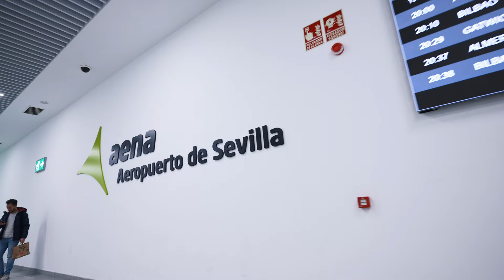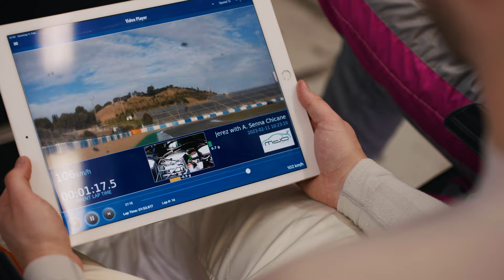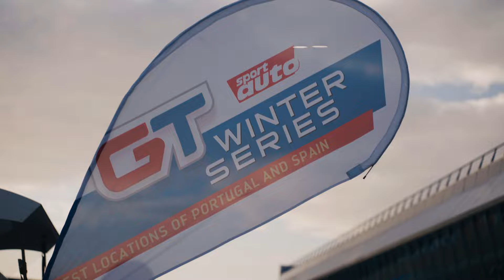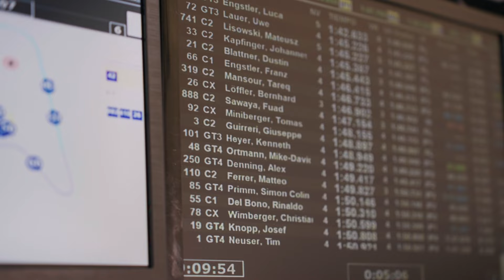GT WINTER SERIES HIGHLIGHTS JEREZ | #48 Yevgen Sokolovskiy ProSport Racing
Das erste Rennen nach der Winterpause startet mit einem frischeren Format für euch. Wir sind in Jerez und können bei 20 Grad und Sonnenschein bei der GT WINTER SERIES antreten.
Schaffen wir es aufs Podium?
Mit unserem neuen Team Kollegen Mike David Ortmann, der auch das Coaching übernimmt, stehen die Chancen sehr gut.

Team Owner: Christoph Esser
Drivers 48: Yevgen Sokolovskiy, Mike David Ortmann
Drivers 310: Gabriela Jílková, Celia Matin